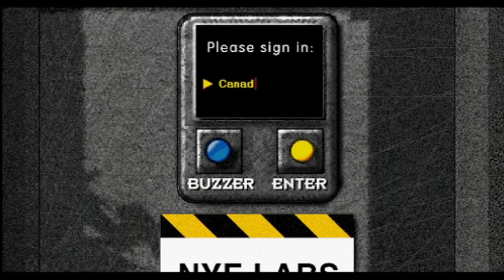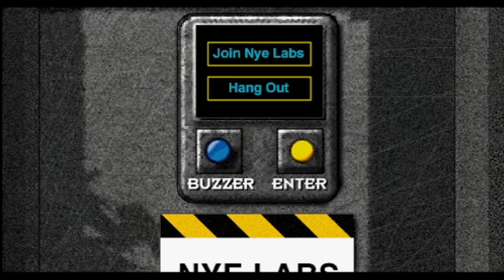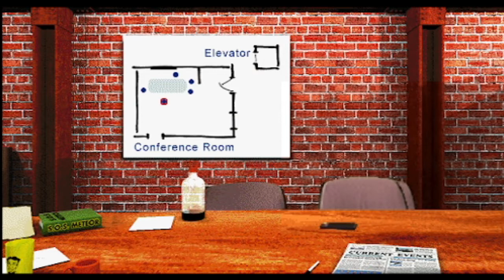Playing Bill Nye's Stop the Rock Pt. 1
Got another let's play video here. This is Bill Nye the Science Guy: Stop the Rock! The complete gameplay will be uploaded in multiple parts starting here. In this segment, we start our first day at Nye Labs with the threat of a meteoroid impact looming. We are tasked with figuring out 7 science riddles to get a machine called MAAX to destroy the meteoroid Impending Dumé. Apparently MAAX needs to be convinced that humanity is worth saving. That's a challenge in itself if you ask me!